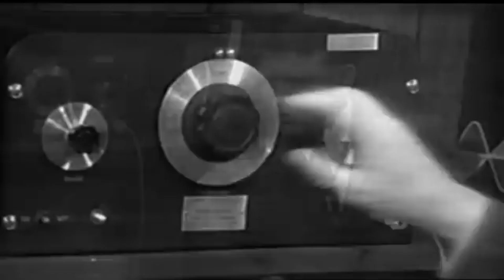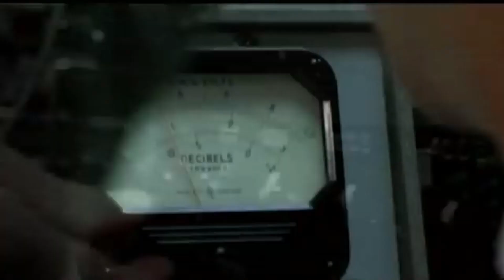PEKANAN AWAL BERDIRINYA PERUSAHAN HP